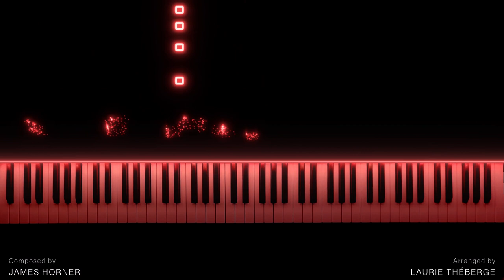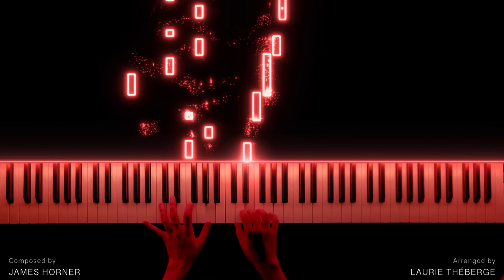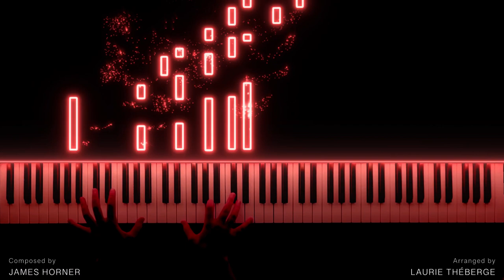The Mask of ZORRO - Main Theme (Piano Version)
The other day I rewatched The Mask of Zorro from 1998 after maybe 15 years without seeing it and wow did it bring back fun memories! And I was shocked to see that Horner himself composed the score and how epic is it! So I made this main theme mashup composed of the first 2 tracks of the film: 'The Plaza of Execution' and 'Elena and Esperanza'.